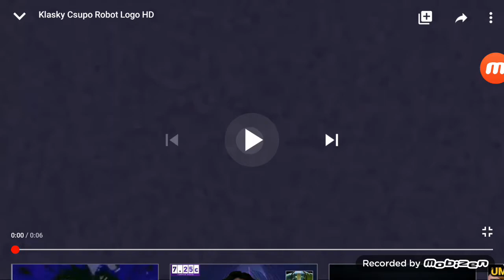Jesus is life on Gma Csupo v44